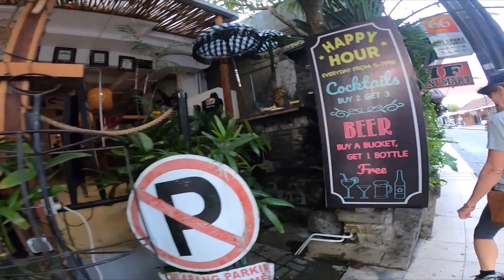LEGIAN, BALI - 2019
We travelled through Indonesia for four months. On a number of occasions  we stayed in Legian, which is our travel to other parts of Indonesia base.